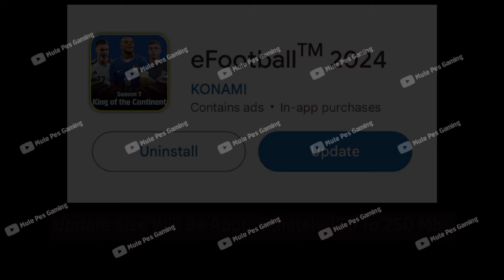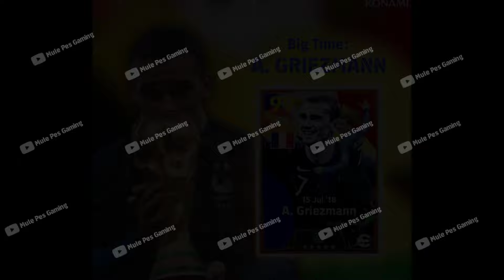😱V3.6.0 Big Update! New Managers, Free Coins, New Campaign | Nominating Players | eFootball 2024😍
what's coming on tomorrow & monday efootball 2024 mobile
what’s coming tomorrow & next monday efootball 2024
what's coming on thursday efootball 2024 mobile
what's coming on monday and thursday pes 2024 mobile
what's coming thursday efootball 2024 mobile
efootball 2024 upcoming Thursday
monday upcoming efootball 2024 mobile
efootball upcoming new events
upcoming new updates eFootball 2024
thursday upcoming new update campaign efootball 2024
efootball 2024 mobile new season 7 update

season 7 upcoming new ambassador packs efootball 2024 mobile